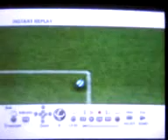FIFA 08 quality goal by created player (me)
Fernando Torres heads the ball down from a goal kick and i chest it past a defender to score from outside the box